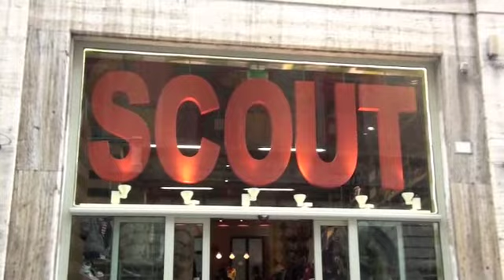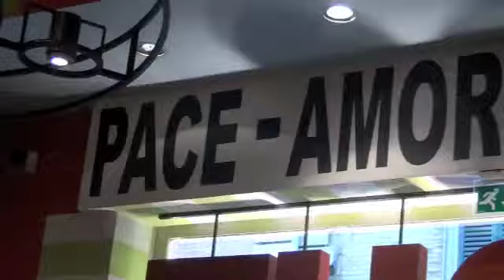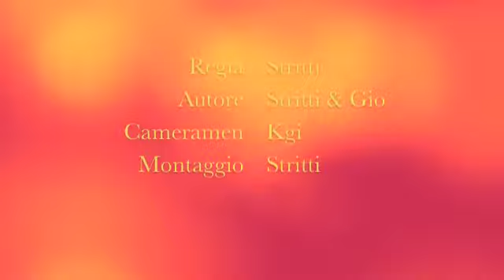"Strittinho" 7x14 "Shopping"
La storia del più grande giocatore di Calcio di tutti i tempi, direttamente dalla favelas a Passo Varao, una serie in 14 puntate. La prima serie indipendente della Movies Hollywoodiani.